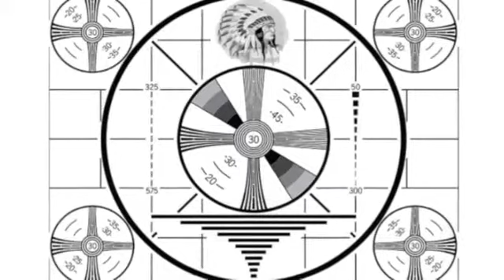Donald G. Jackson: Confessions - A Scott Shaw Zen Documentary - Zen Filmmaking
Donald G. Jackson: Confessions A Scott Shaw Zen Filmmaking Zen Documentary.

Take a look into the wild and chaotic mind and mindset of filmmaker Donald G. Jackson as he discusses life, filmmaking, music, and philosophy from his North Hollywood, California Production Offices. Filmed in 1999.